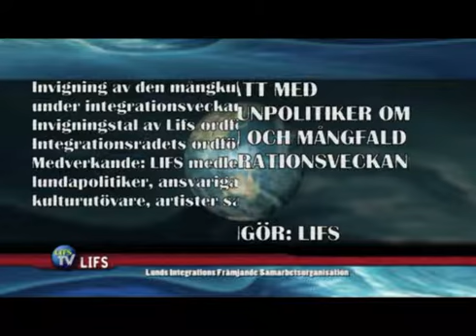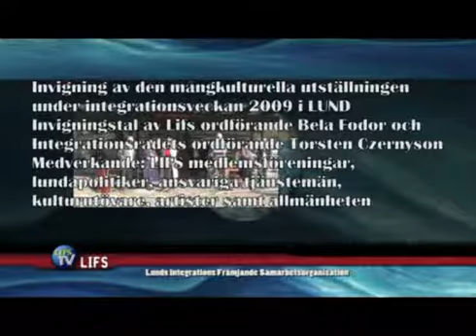Integrationsveckan 2009 - Invigning